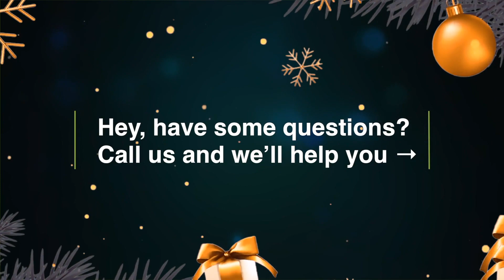HARRIET'S BOTANICALS MERU BRANCH FESTIVE SEASON